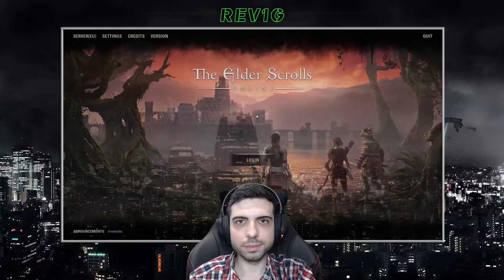THE ELDER SCROLLS ONLINE [ESO] ✅ Gameplay Walkthrough - Part 159 - SHADOWS OVER WINDHELM